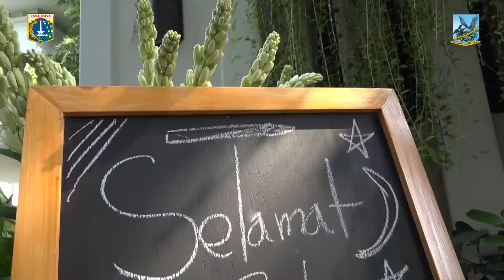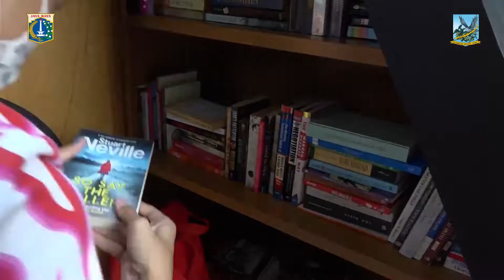Wow, Kini Ada Perpustakaan di Pinggir Danau Situ Lembang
Buku adalah jendela dunia. Lewat sebuah buku, berbagai kisah dan wawasan baru bisa Anda dapatkan.

Kini warga Jakarta Pusat bisa membaca buku sambil menikmati suasana di Taman Situ Lembang, Menteng, Jakarta Pusat.

Ada perpustakaan Bookhive yang digagas seorang dermawan yang selalu melakukan aksi sosial yaitu putra dari HM Jusuf Hamka bernama Fharit Hamka.

Dalam kesempatan ini Wali Kota Administrasi Jakarta Pusat Dhany Sukma yang langsung meresmikannya.

Dengan konsep ambil seperlunya sumbang semampunya. Warga bisa mengambil buku yang ada tetapi juga dapat menyumbangkan bukunya.

Sohib Jakpus yang mau menambah literasi buku bacaan bisa datang ke sini. Ada banyak buku yang disediakan. Kuylah ke Taman Situ Lembang...